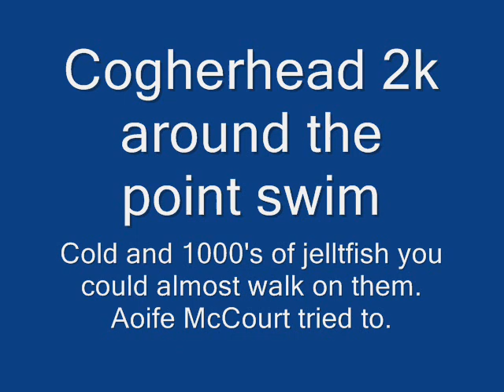clogherhead 2 k swim 09.wmv